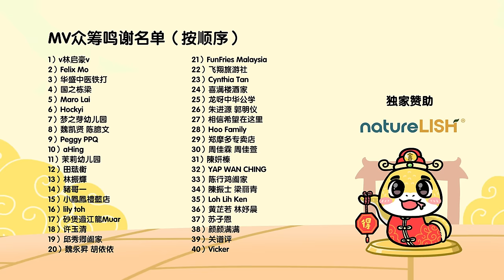2025新年歌 - 登嘉楼中华维新华小《有舍必有得》校园贺岁MV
登嘉楼中华维新华小 SJK (C) Chung Hwa Wei Sin

【歌词】
今天 我要唱首歌
一首 祝福你的歌
愿你能 幸福快乐
好运永远围绕着

人生 就像一首歌
有人唱 有人在和
最重要 平安喜乐
要珍惜每一刻
把快乐传给每一个

有舍必有得
有舍必有得
春暖花开就在这一刻

有舍才有得
有舍才有得
走过的路 一切都值得

有舍必有得
有舍必有得
坚持梦想 我不怕坎坷

有舍才有得
有舍才有得
祝福你能永远的快乐
有舍有得

今天 我要唱首歌
一首 祝福你的歌
愿你能 幸福快乐
好运永远围绕着

人生 就像一首歌
有人唱 有人在和
最重要 平安喜乐
要珍惜每一刻

有舍必有得
有舍必有得

有舍才有得
有舍才有得

有舍必有得
有舍必有得

有舍才有得
有舍才有得
祝福你能永远地快乐
有舍有得

有舍必有得
有舍必有得
失去也许是一种获得

有舍才有得
有舍才有得
感恩所有珍惜每一刻

有舍必有得
有舍必有得
平安健康 已经是获得

有舍才有得
有舍才有得
有舍有得

祝福你能永远地快乐 有舍有得

2018年，郑斌彦为了追求更有价值和疯狂的人生，决定辞去记者工作，成立个人创作室BINGYEN STUDIO。如今郑斌彦不仅仅是一名YouTuber，同时也是一名创作歌手和导演。

 代表作品：《马来西亚男孩》《新年兔兔兔》《龙龙的新年》《有舍必有得》《月亮圆来团圆》等。